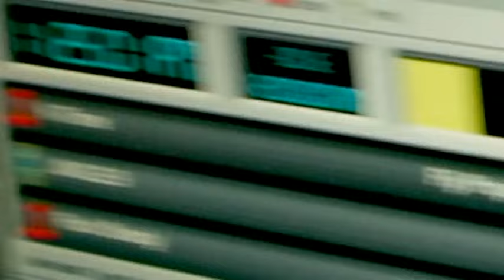Fly Project - K-Tinne | Videoclip Oficial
Videoclip oficial cu Fly Project interpretand single-ul "K-Tinne". (C) & (P) 2007 Roton

Music, Lyrics & Production by Fly Records